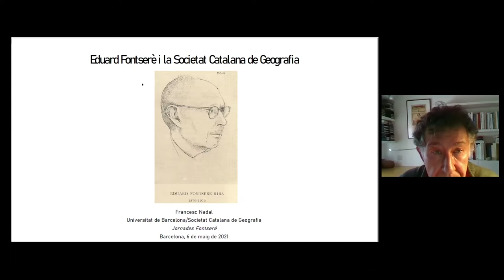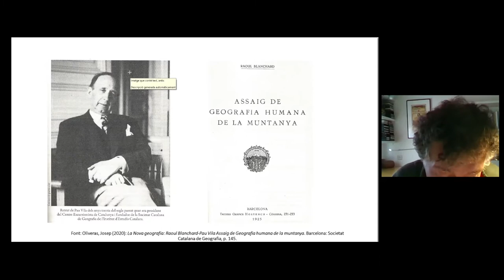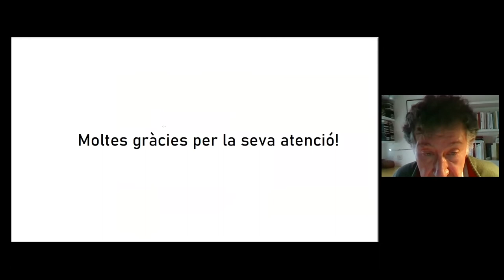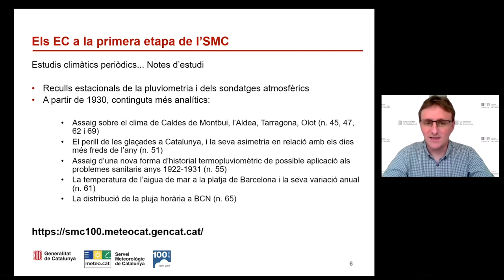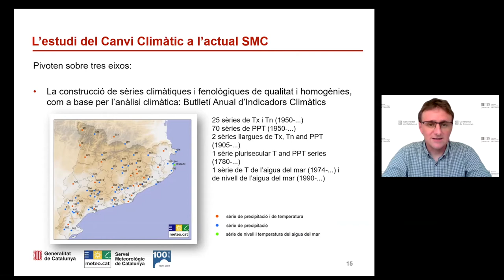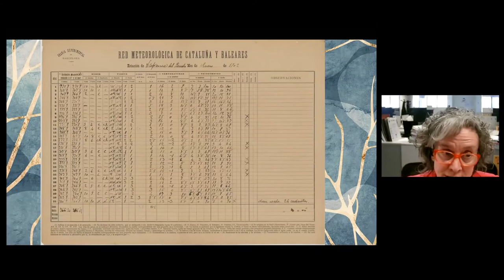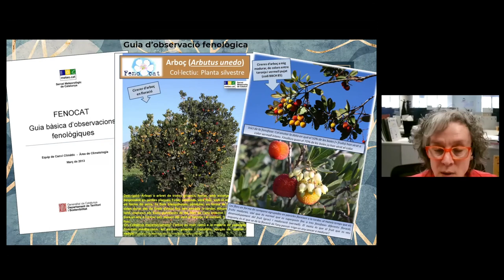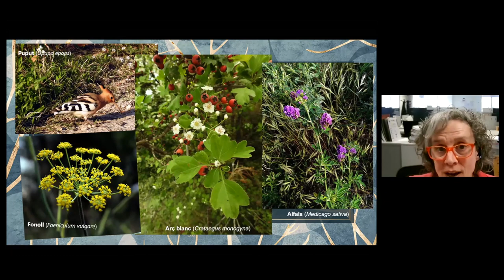Jornades Fontserè. Actualitat de les contribucions d’Eduard Fontserè (1870-1970) - Part 3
Els dies 4 i 6 de maig tindran lloc dues sessions sobre el meteoròleg Eduard Fontserè, en el context dels actes de commemoració dels cent anys de la creació del Servei Meteorològic de Catalunya.

Organitza: Secció de Ciències i Tecnologia de l’Institut d’Estudis Catalans, Societat Catalana de Física, Societat Catalana d’Història de la Ciència i de la Tècnica i Associació Catalana de Meteorologia.